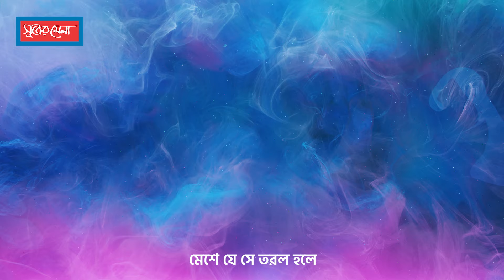জল হয়ে যাও গলে । Jol Hoye Jao Gole । গুলজার হোসেন উজ্জ্বল । রজনীকান্ত সেন । Surer Mela Production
গানঃ জল হয়ে যাও গলে
কথা ও সুর: রজনীকান্ত সেন
সংগীত পরিচালনা: আনা নাসরিন                                                                                  শিল্পী: গুলজার হোসেন উজ্জ্বল
সুরের মেলা প্রোডাকশন

Surer Mela Is The leading Record Label Company In Bangladesh.
Our vision is to build a place where people can come to find and discover any kind of music they might want.To provide a foundation for a lifetime of music, surer Mela Music is dedicated to fostering musical growth, creative appreciation and expression, and character development in our Clients.

Sed ut perspiciatis unde omnis iste natus error sit voluptatem unde omnis iste natus error sit accusantium doloremque laudantium, totam rem aperiam, eaque ipsa quae ab illo inventore veritatis et quasi architecto beatae vitae dicta sunt

95, Aziz Super Market (Ground ,Floor)

 Shahbag,Dhaka-1000,Bangladesh.